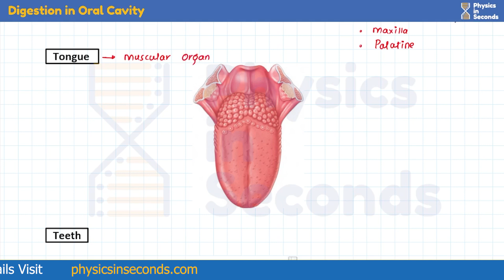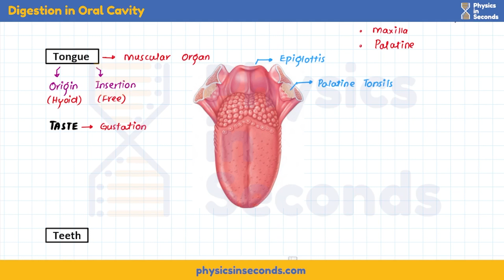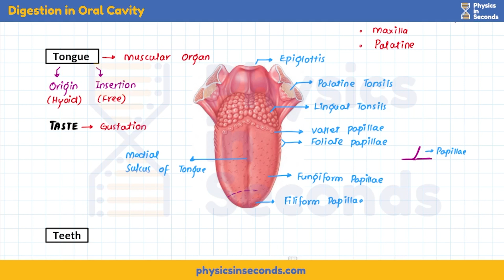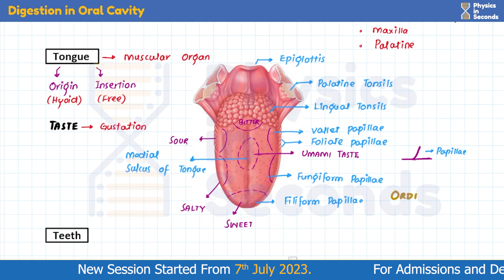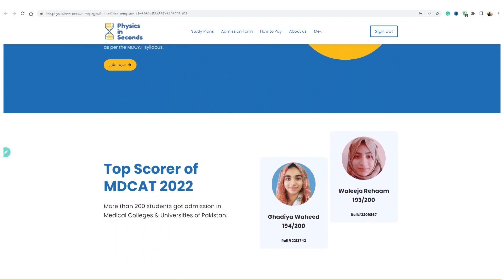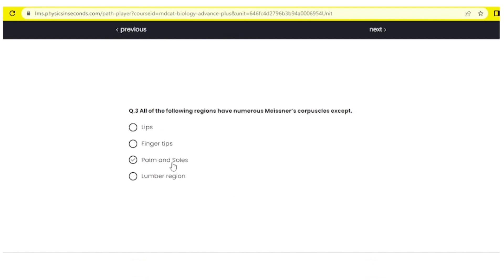mdcat - Digestion in Oral Cavity